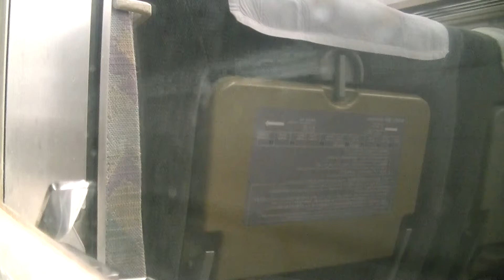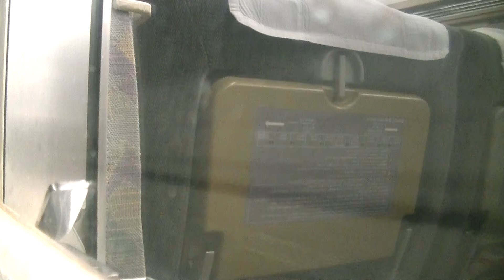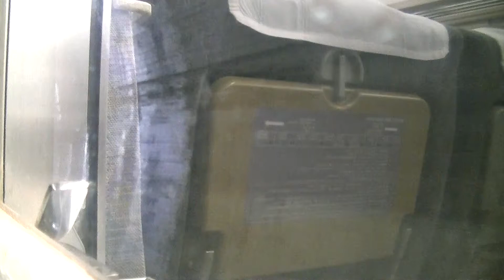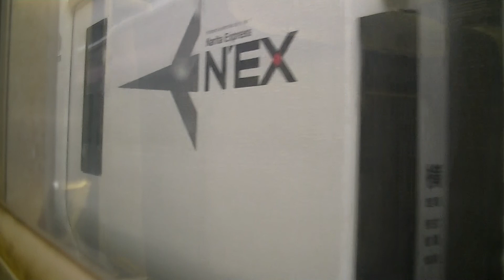185系特急踊り子115号右側車窓 熱海～伊東～伊豆急下田（伊東線・伊豆急行線） 5 May 2014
2014年5月5日撮影。
185系特急列車踊り子115号東京駅発伊豆急下田駅行きです。
10両編成先頭車両1号車普通車指定席に乗車。
熱海駅から伊東駅を経て伊豆急下田駅までの伊東線・伊豆急行線内、進行方向右側車窓を撮影しました。
【参考：停車駅及び通過駅】
熱海駅発車
来宮駅（2:39から5:28まで列車すれ違い停車）
伊豆多賀駅（10:02通過）
網代駅（13:45停車）
宇佐美駅（18:44通過）
伊東駅（25:20停車）
南伊東駅（28:28通過）
川奈駅（33:24から37:35まで列車すれ違い停車）
富戸駅（44:10から44:46まで列車すれ違い停車）
城ヶ崎海岸駅（47:05通過）
伊豆高原駅（49:53停車）
伊豆大川駅（57:59通過）
伊豆北川駅（59:47通過）
伊豆熱川駅（1:02:20停車）
片瀬白田駅（1:08:44から1:14:38まで列車すれ違い停車）
伊豆稲取駅（1:19:42停車）
今井浜海岸駅（1:23:32通過）
河津駅（1:25:39停車）
稲梓駅（1:33:34から1:35:21まで列車すれ違い停車）
蓮台寺駅（1:38:04通過）
伊豆急下田駅到着